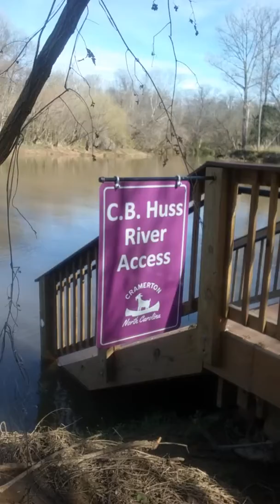Nathan nature walk!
south fork river